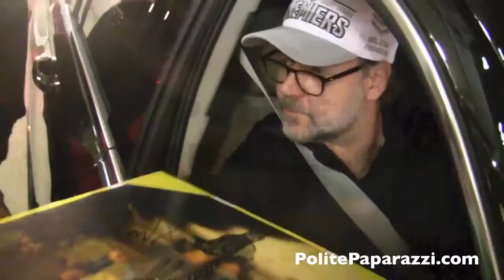Russell Crowe Feb26, 2015